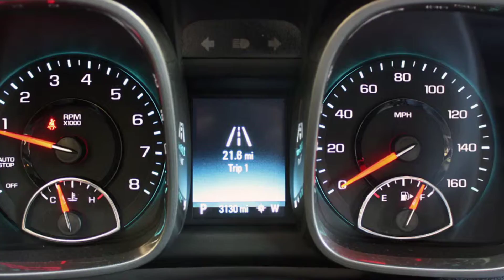2014 Chevrolet Malibu vs 2014 Nissan Altima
This video is about 2014 Chevrolet Malibu vs 2014 Nissan Altima.